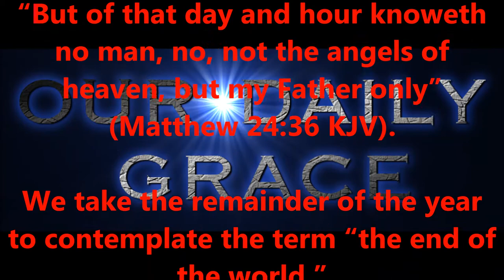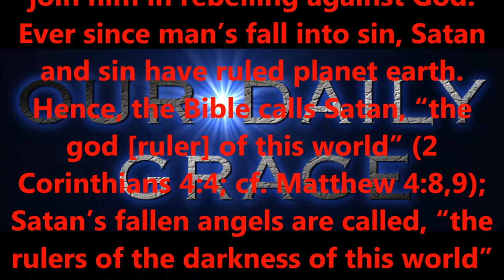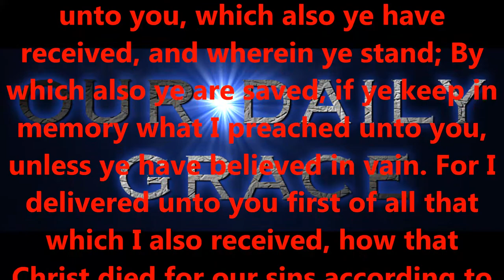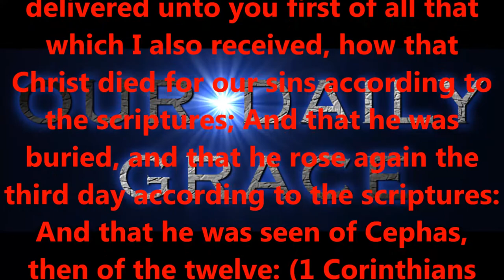END OF THE WORLD PART THREE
Produced by,
Lonnie Martin

Written by,
Shawn Brasseaux
Lonnie Martin